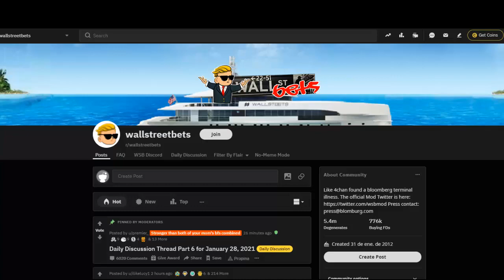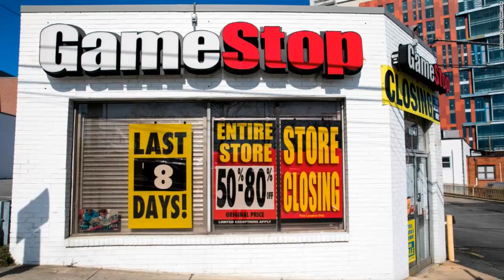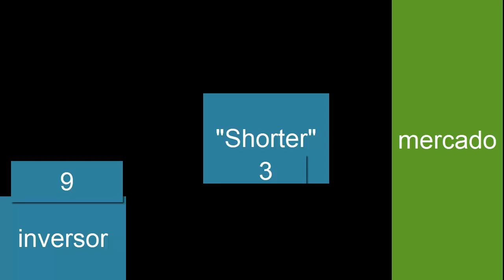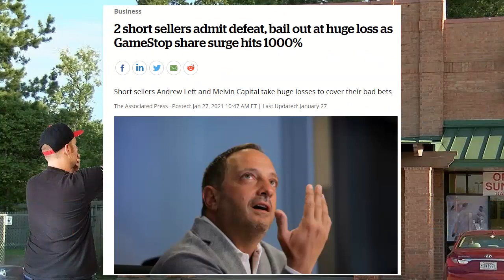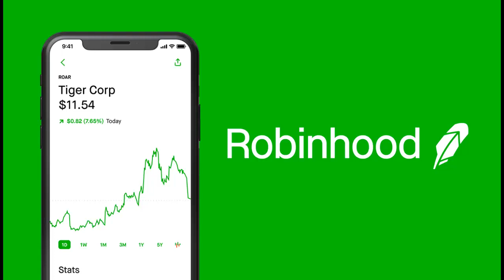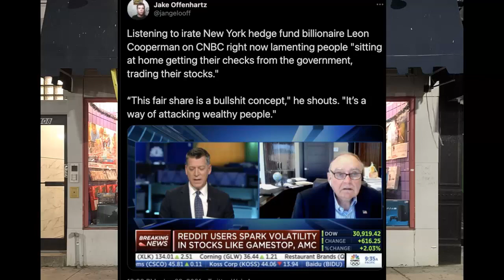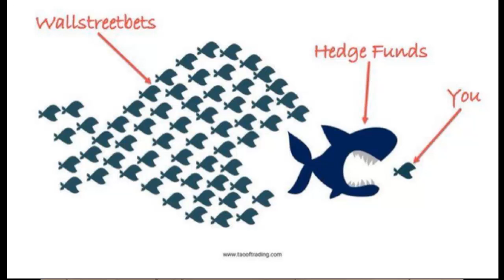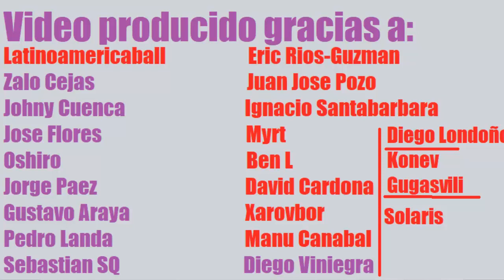¿El nuevo capitalismo democrático?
Esta vez haciendo perder miles de millones a fondos de inversión en Estados Unidos.
Además una explicación sobre el shorting.